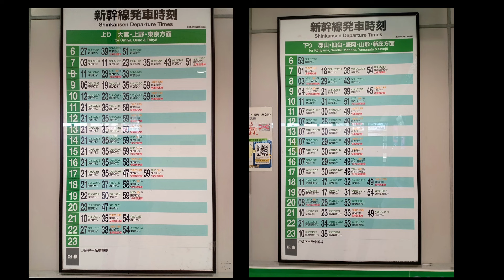宇都宮駅周辺の様子 2023年2月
JR宇都宮駅周辺の様子を記録しました。完成したばかりの東口交流広場は賑わっていました。開業が半年後に迫るLRTの線路沿いを一つ隣の停留所まで歩きました。

00:00 宇都宮駅改札
00:30 西口
00:53 東口
01:40 LRT宇都宮駅東口停留所
02:30 LRT軌道の様子
10:23 LRT東宿郷停留所